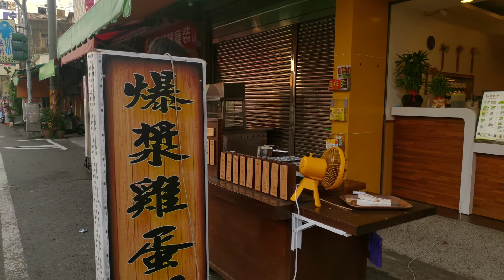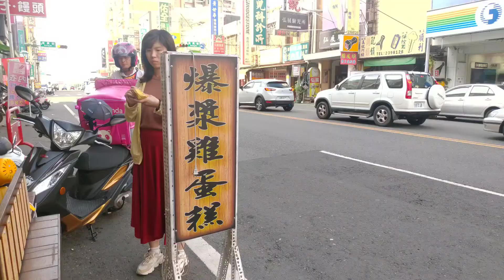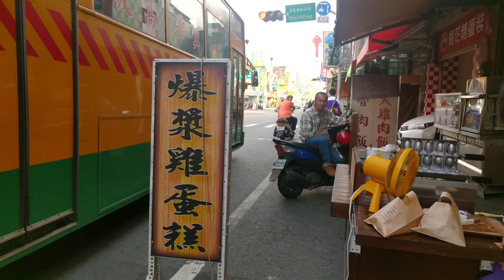egg sponge cake